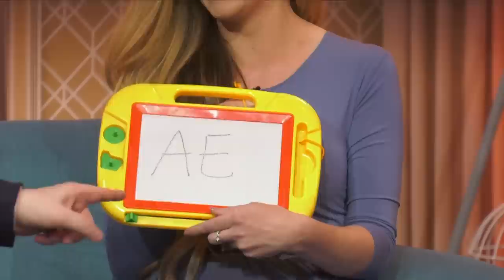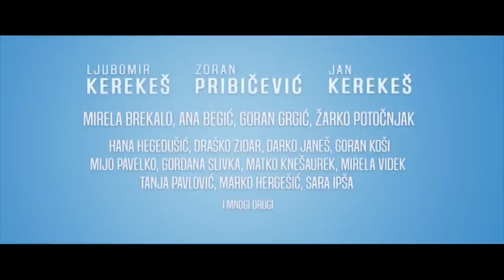LIDIJA BAČIĆ LILLE - DALIBOR PETKO SHOW - 14.04.2019. - TREĆA SEZONA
GOSTI EMISIJE: LIDIJA BAČIĆ LILLE
& MARIO ROTH, LUKA BASI, DENIS DUMANČIĆ, FAYO, BORIS ĐURĐEVIĆ, KATARINA MAMIĆ, IVAN DRAŽIĆ GIDRA, EKIPA FILMA "UFURAJ SE I PUKNI" ; LJUBOMIR KEREKEŠ, JAN KEREKEŠ